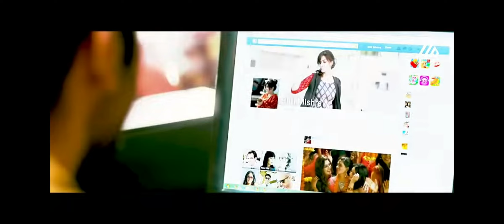VALENTINE SPECIAL MASHUP | LOFI | CHILL | VIBES | REMIX | MAAN MERI JAAN X APNA BANA LE